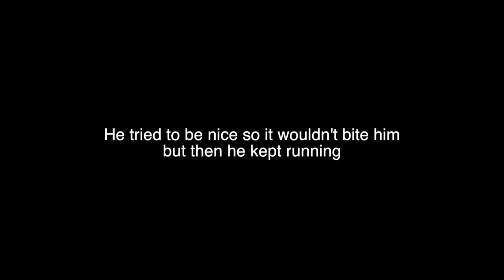Throwing Fart Bombs at People (Girl Rages)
Today we went to the park and brought 72 fart bombs with us. We decided to put them under benches and near peoples legs. One women even took the fart bomb dumped it on my bag and chased us!

15 Likes for a part 2:)